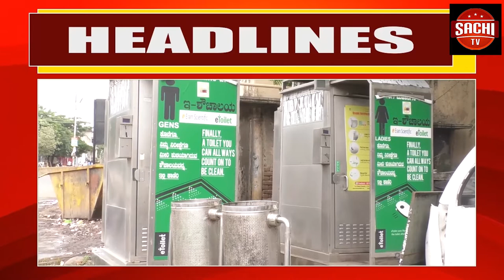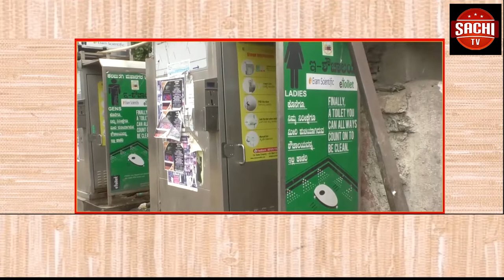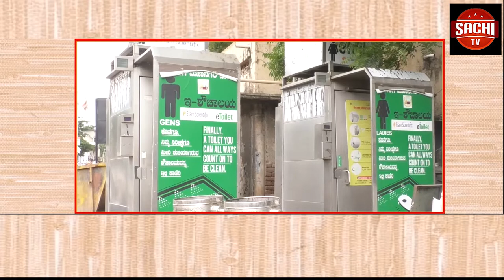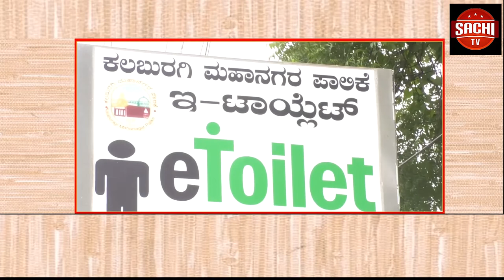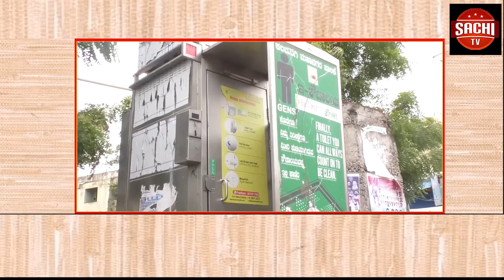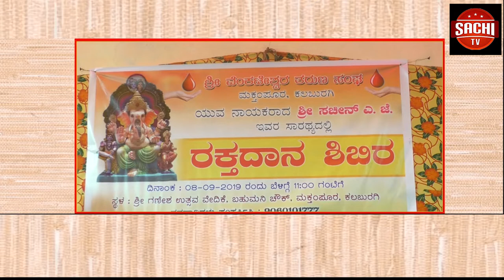ಬಾಗಲಕೋಟ: ರಸ್ತೆ ಮೇಲೆ ಹೋಗುತ್ತಿರುವ ಮಲಪ್ರಭಾ ನದಿ ನೀರಿನಿಂದ ಹೋಳೆ ಆಲೂರು ಸೇತುವೆ ಸಂಪೂಣ೵ವಾಗಿ ಜಲಾವೃತ ಗೊಂಡಿದು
ಬಾಗಲಕೋಟ: ರಸ್ತೆ ಮೇಲೆ ಹೋಗುತ್ತಿರುವ ಮಲಪ್ರಭಾ ನದಿ ನೀರಿನಿಂದ ಹೋಳೆ ಆಲೂರು ಸೇತುವೆ ಸಂಪೂಣ೵ವಾಗಿ  ಜಲಾವೃತ ಗೊಂಡಿದು ಕಂಡು ಬಂತು